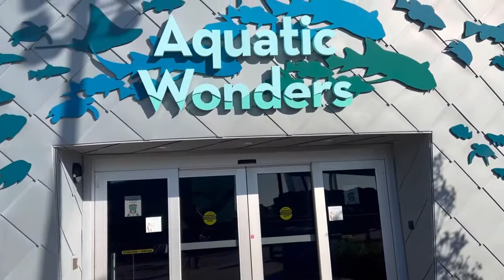Fin & Zen Yoga & lunch at Pelican Pointe Cafe | Mississippi Aquarium | Gulfport, Mississippi